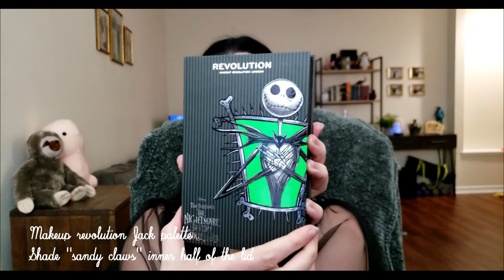My New Everyday Makeup Routine | 2021 | Red Eyeshadow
Can't wait to do more with the Jack palette tho omg.

Tarte face and shape tape foundation and concealor
Maybelline Fit me matte powder
NYX 3 steps contour palette
Marc Jacobs Blush
UOMA Beauty Eyeshadow palette
Makeup Revolution Jack palette
Maybelline lip liner "beige babe"
Loreal lipstick "985 daring blush"

"Beyond Elysium (Instrumental)" -  Wellmess
"Sundown (Tell Me Everything)" - Wellmess